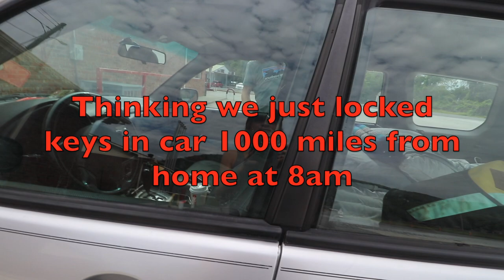Hunt for Land - Spring City, Tennessee - Jake & Paige